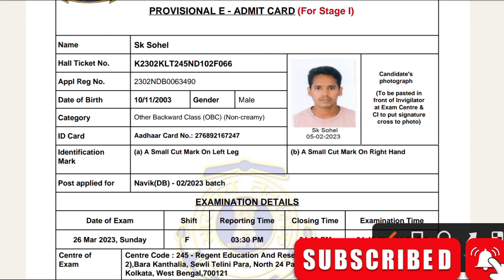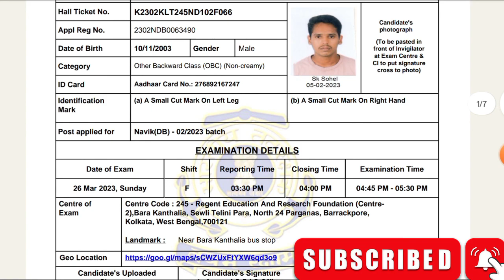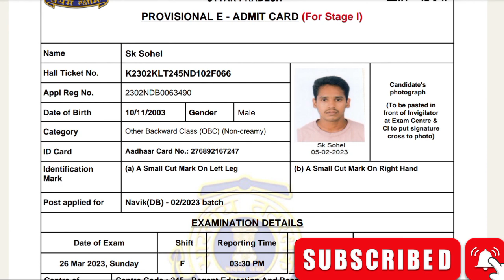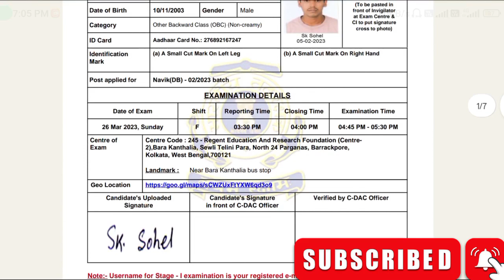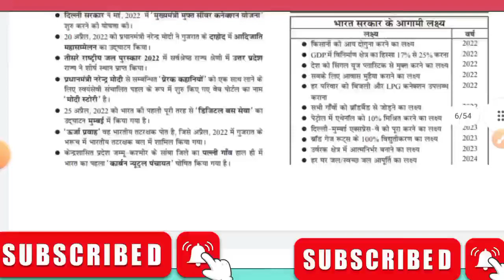Coast guard exam instructions🔥Important Documents🔥Dress Code 🔥Urgent video for Coast guard Aspirants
👉NAVYPUR ACADEMY 👈
INDIAN COAST GUARD NAAVIK EXAM 2023
BEST GUIDE BOOK

✴️ Video topic:-

Thanking You,. !